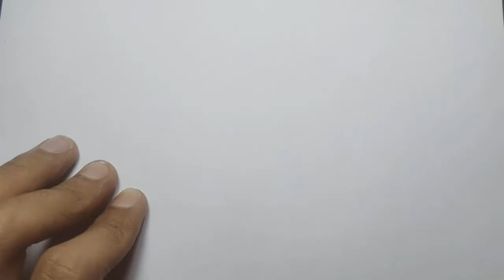HOW TO DRAW CUTE LEPRECHAUN /EASY DRAWING FOR KIDS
Hi everyone!!

In this video, we will show you how to make LEPRECHAUN, step by step with easy drawing tutorial for all ages.

Hope you enjoy this Easy drawing LEPRECHAUN  tutorial video and we will very gratefull and very proud if this video can improve your drawing skill.